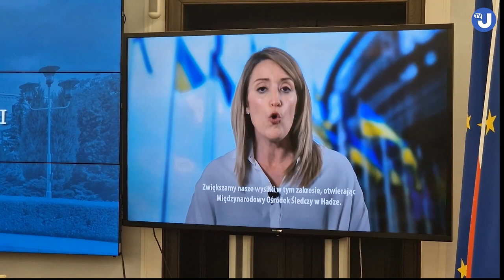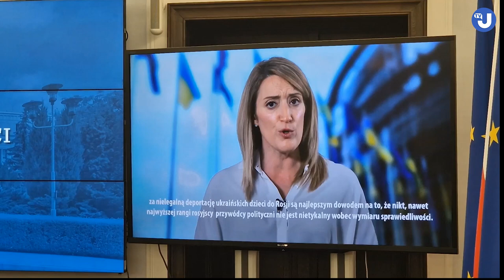Керівництво Росії та усі причетні до викрадення українських дітей мають понести за це покарання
Керівництво Росії та усі причетні до викрадення українських дітей мають понести за це покарання, а українські діти – повернутися в Україну.

На цьому під час конференції “Депортація українських дітей до Росії” у Сенаті Польщі наголосили українські і польські експерти, політики, дипломати і журналісти.